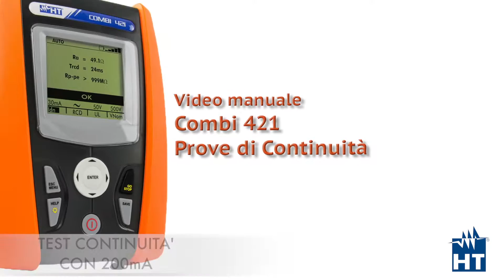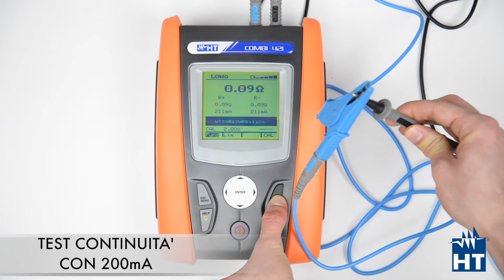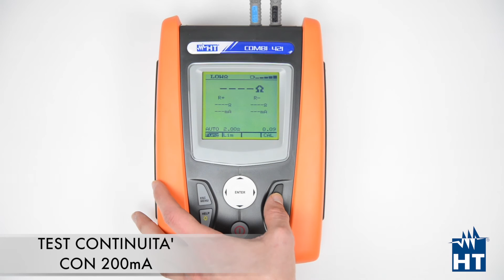Prove di continuità COMBI421.HT Instruments